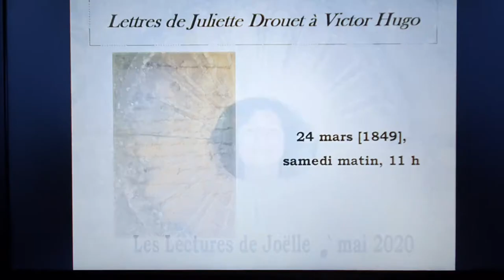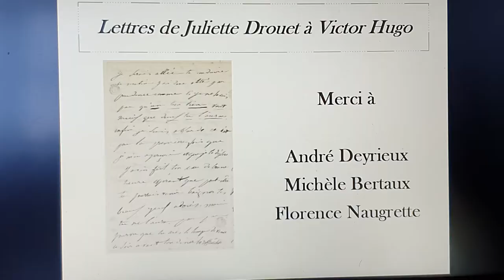« Il ne faudrait rien moins que ton amour » - Lettre de Juliette Drouet à Victor Hugo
Cette vidéo fait partie d'une série de lectures de lettres de Juliette Drouet adressées à Victor Hugo. Tout au long du demi-siècle que dura leur relation (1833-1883), elle lui écrivit plus de vingt mille lettres.
Écoutez la force de cet amour !
Vous pouvez retrouver cette lettre du 24 mars 1849 sur juliettedrouet.org.
Illustration : lettre originale, Maison de Victor Hugo – Hauteville house
Je dédie la lecture de cette lettre à mon père.